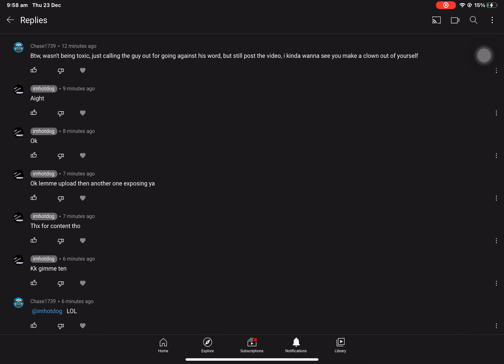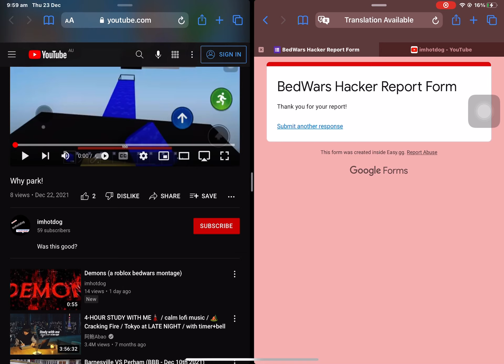Here u go exposing a toxic teamer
Get out of my life chase all of the others stay in but fr pls go away